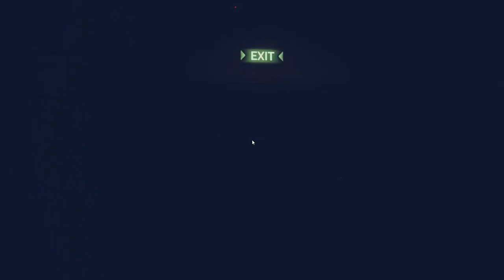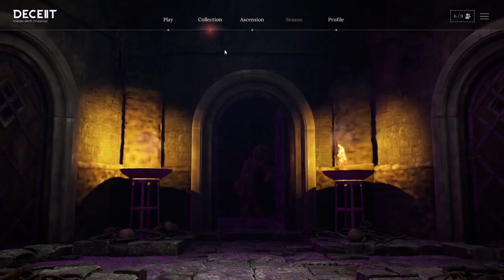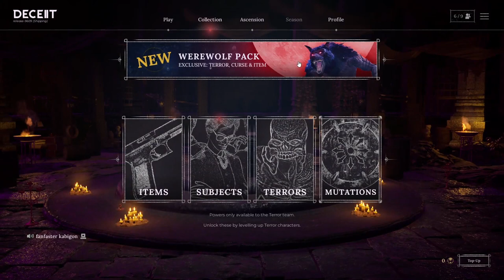ใครดีใครเลว Deceit 2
เกมสวยบทบาทที่แจกฟรีแล้วตอนนี้นะไปหาเล่นกันได้แต่แนะนำว่าควรเล่นกับเพื่อนเพราะสนุกแน่นอน

ขอโทษกับเสียงไมค์ที่มันช็อตหนัก 55
ขอให้สนุกกับการรับชมแล้วเจอกันใหม่